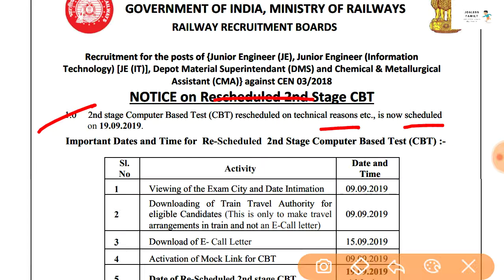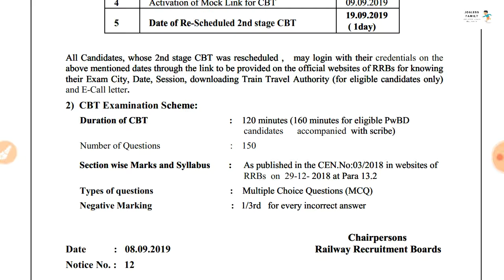RRB JE Recruitment-2018 Rescheduled 2nd Stage CBT Exam Date,City Intimate,Admit Card Date Published